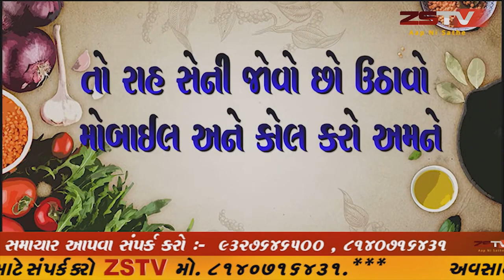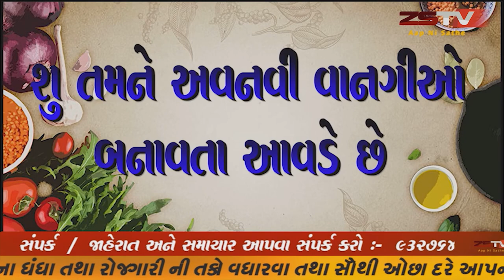15-07-2020 કોર્ન ચીઝ વડા Corn Cheese Vada ZSTV રસોઈ શૌ ||ZSTVNEWS